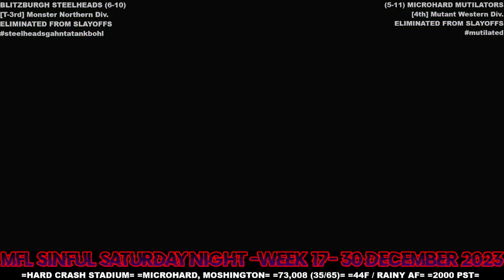MFL 2023 Season Week 17 Blitzburgh Steelheads @ Microhard Mutilators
Stadium: HArd Crash Stadium
Location: Microhard, Moshington
Weather: 44F / Rainy AF